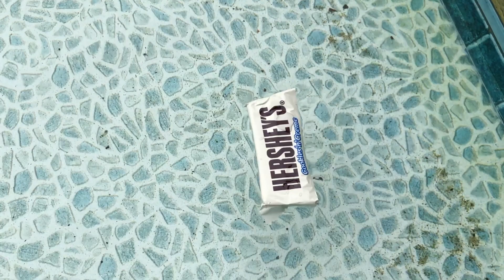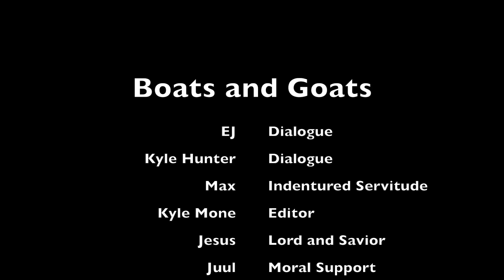Boats and Goats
Buy a boat today!